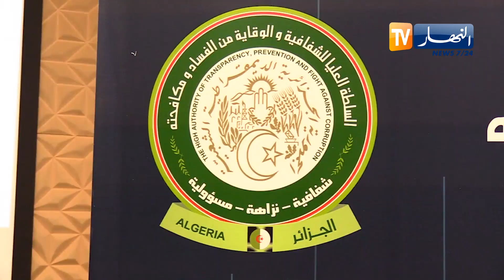قرابة 27 مليار دولار قيمة الأموال المنهوبة المسترجعة .. وعود الرئيس تتجسد